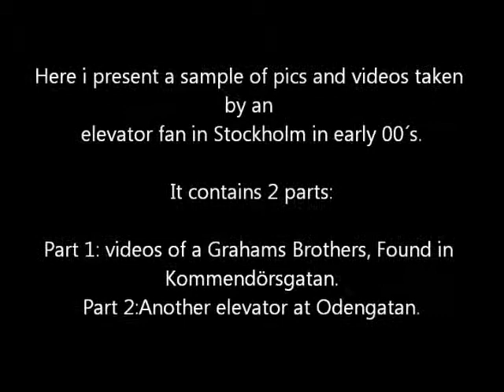Elevator Macinery videos i´ve found on the web (Over 75 years old, In Stockholm!)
2 Part of different elevators machinery found in stockholm!

See more pictures of different elevators in stockholm from that era at Larsas elevator page (SWE)

He has his own channel in youtube with movies from his work as an elevator technicman